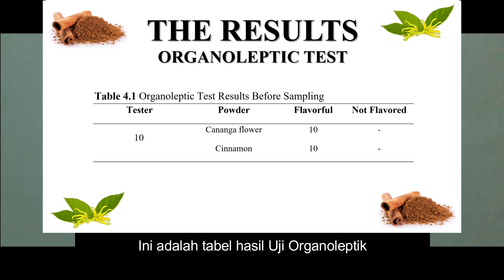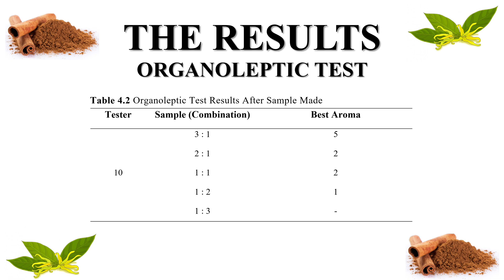Muhammad Denny Rahman & M. Andhika Pebrian | Kategori Biologi | ISPO 2021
ISPO 2021 BIO - ARMA (ARomaterapi MAsker) PEMICU PENINGKAT DAYA TAHAN TUBUH DARI KOMBINASI SERBUK BUNGA KENANGA (Cananga odorata) DAN KAYU MANIS (Cinnamomum burmannii) - SPK SMAN BANUA KALSEL BILINGUAL BOARDING SCHOOL